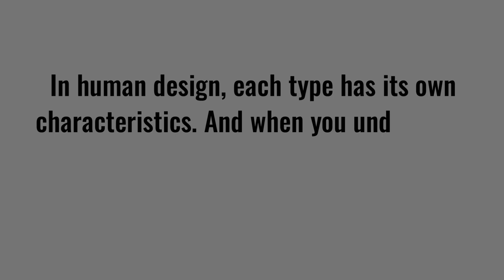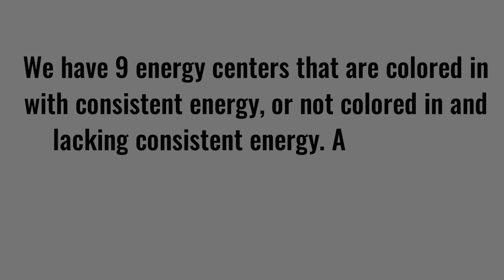HUMAN DESIGN - Breaking Free From Conditioning and Programming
In this video, we discuss the impact of conditioning and programming on our lives and how we live. We enter into this world as a blank canvas however often end up conforming to outside stimulus and conditioning (from people, places or circumstances) in order to fit into societal norms.

But in order to remove the veil of conditioning that has us living in an illusion, we need to take a step back, look within ourselves and trust our intuition.  When we do this, we begin the process of deconditioning.

Human design provides you with a roadmap of your Aura’s unique energetic blueprint. And when you understand your energy and where you are open to conditioning, you begin to navigate this energetic plane in a way that creates the least amount of resistance for you. When you adopt human design, you radically shift the way you have been living and begin to redefine yourself as more whole.